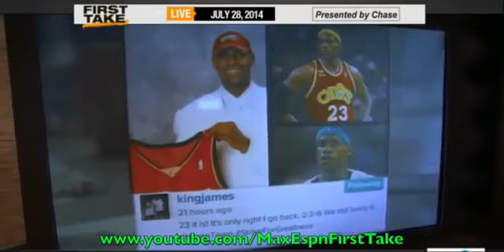Lebron James To Wear Number 23 In Cleveland !